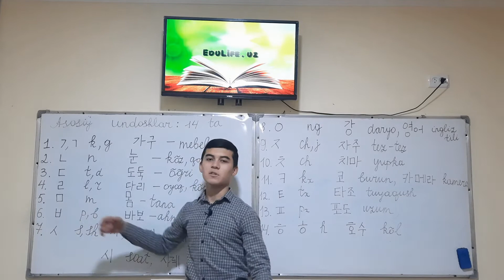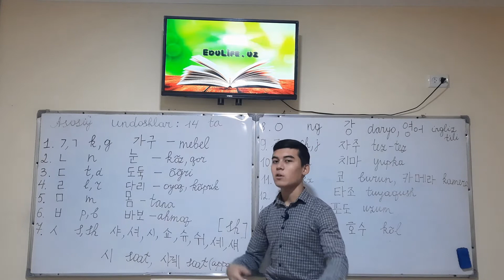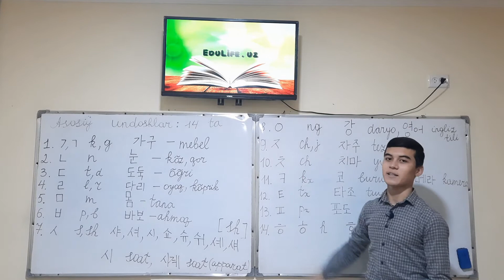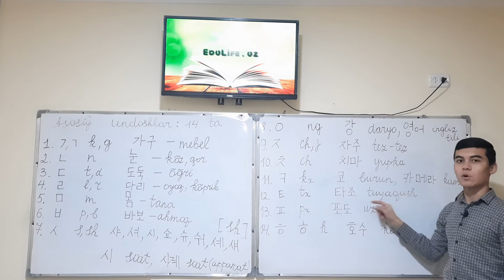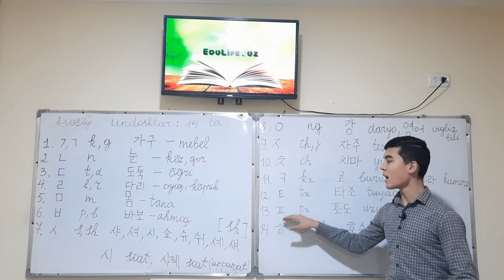KOREYS TILI 4-DARS. ASOSIY UNDOSHLAR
Assalomu alaykum!!! EduLife.uz kanalida navbatdagi koreys tili darsini tomosha qilishingiz mumkin. Keyingi darslar yuklanganda xabar olishingiz uchun A'ZO BO'LISH va qo'ng'iroqcha tugmachalarini bosib qo'yishni unutmang. Bizni qo'llab quvvatlasizlar deb umid qilamiz.

Bundan oldingi darslarni ko’rishni tavsiya qilamiz.

Savollaringiz bo'lsa, izohlarda qoldiring!

Qo'shimcha ma'lumotlar uchun quyidagilarga ham bog'lanishingiz mumkin.
Biz sizni kutamiz.
Telegram kanal va guruhimizga a’zo bo’ling u yerda qo’shimcha kitob va foydali materiallar yuklab boriladi: